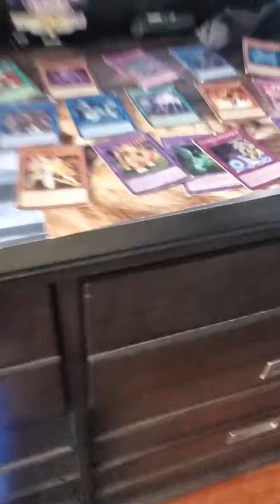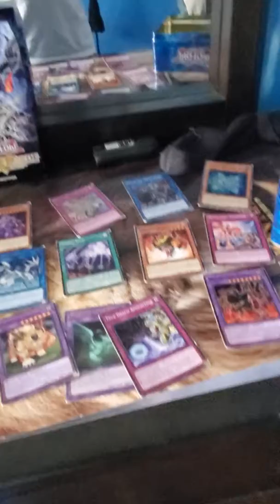October 9, 2019